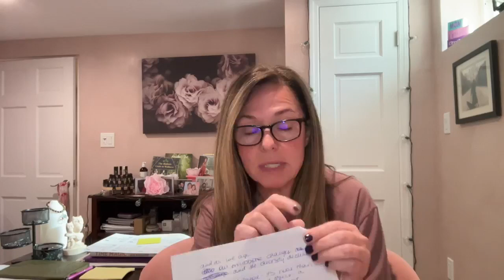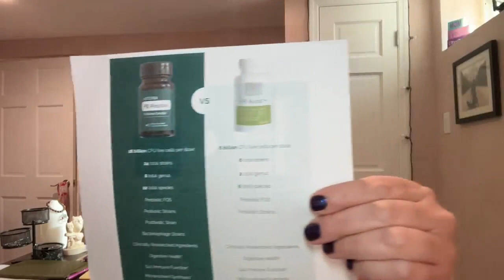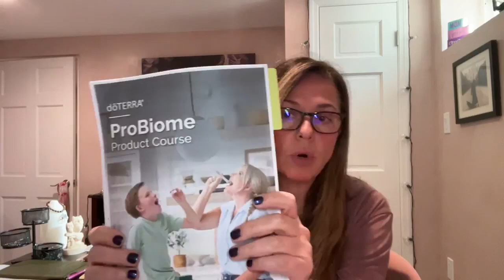All about the new PB Restore & PB Assist+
Your microbiome and how you can support it with dōTERRAs new reformulated PB Restore and PB Assist

💚Are you new?

Are we connected?